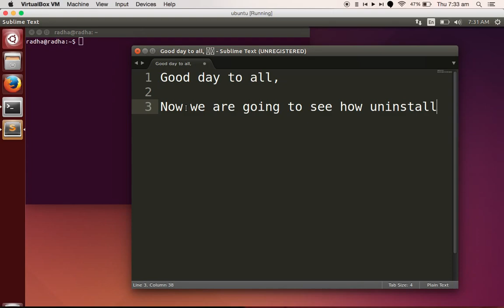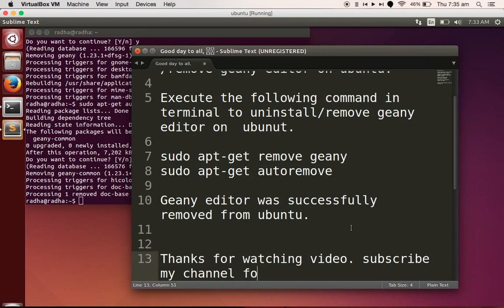How to uninstall geany editor on ubuntu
Here we are going to see how to uninstall geany editor on ubuntu.

Following command will help us to uninstall geany editor from ubuntu

sudo apt-get remove geany
sudo apt-get autoremove